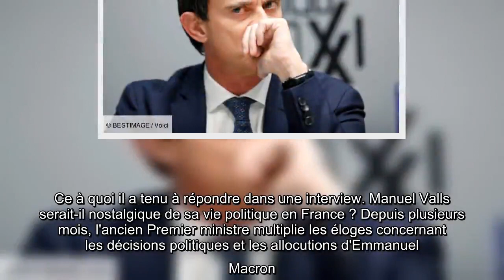Manuel Valls répond aux rumeurs d'un potentiel retour politique en France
Selon certains internautes, Manuel Valls, ancien Premier ministre sous l'ère de François Hollande, et actuel élu municipale à Barcelone, envisagerait un retour politique en France. Ce à quoi il a tenu à répondre dans une interview. Manuel Valls serait-il nostalgique de sa vie politique en France ? Depuis plusieurs mois, l'ancien Premier ministre multiplie les éloges concernant les décisions politiques et les allocutions d'Emmanuel Macron. Ce qui a le don de questionner bon nombre d'internautes. En effet, en 2018, le mari de Susana Gallardo avait annoncé son retrait de la vie politique française après s'être déclaré candidat aux élections municipales de Barcelone, sa ville natale. L'homme politique est aujourd'hui au coeur d'une rumeur concernant un éventuel retour au sein du gouvernement français. Ce à quoi il a tenu à répondre au micro de RMC, dans la matinée du 16 avril. « Ça n'a aucun sens aujourd'hui » Selon Manuel ...